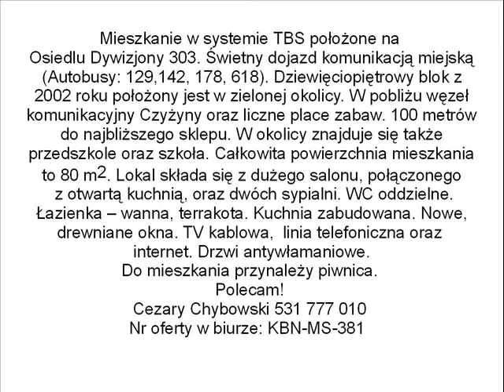Osiedle Dywizjonu 303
Mieszkanie w systemie TBS położone na Osiedlu Dywizjony 303. Świetny dojazd komunikacją miejską (Autobusy: 129,142, 178, 618). Dziewięciopiętrowy blok z 2002 roku położony jest w zielonej okolicy. W pobliżu węzeł komunikacyjny Czyżyny oraz liczne place zabaw. 100 metrów do najbliższego sklepu. W okolicy znajduje się także przedszkole oraz szkoła. Całkowita powierzchnia mieszkania to 80 m2. Lokal składa się z dużego salonu, połączonego z otwartą kuchnią, oraz dwóch sypialni. WC oddzielne. Łazienka -- wanna, terakota. Kuchnia zabudowana. Nowe, drewniane okna. TV kablowa,  linia telefoniczna oraz  internet. Drzwi antywłamaniowe. Do mieszkania przynależy piwnica. Polecam! Cezary Chybowski 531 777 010
Nr oferty w biurze: KBN-MS-381